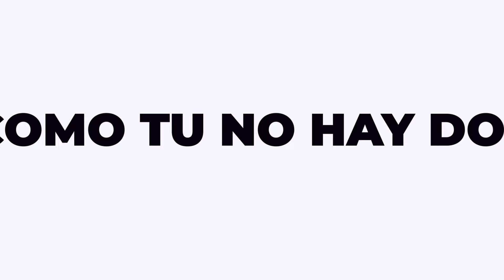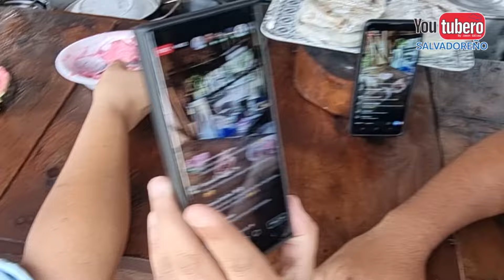😋Que tan RICAS son las PUPUSAS DE ANONA 😋 nos hicieron unas !!!🍈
Si usted es amante de las pupusas, le presentaremos el platillo sensación del 2022 y se trata de la pupusa de anona. En El salvador, es agosto el mes donde abundan las anonas, esa fruta de dulce pulpa de colores blanco o rosado, pero definitivamente las pupusas saben mejor cuando la anona es rosada!

* WHATAPPS
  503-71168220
* PAGINA WEB